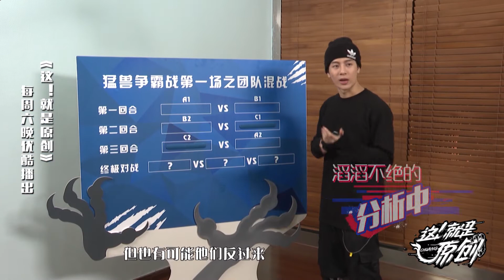王嘉尔：我可真是个小机灵鬼《這！就是原創》蕭敬騰|王嘉爾|陳粒 官方超清1080P